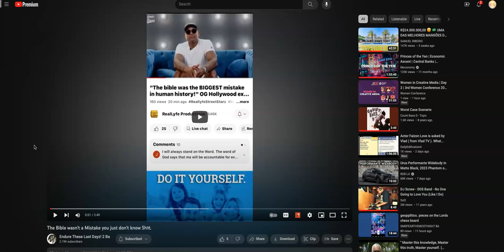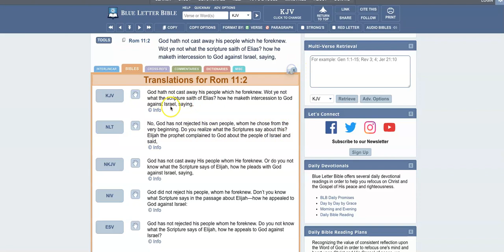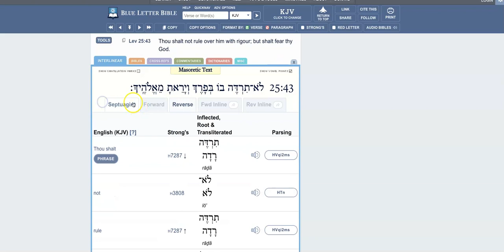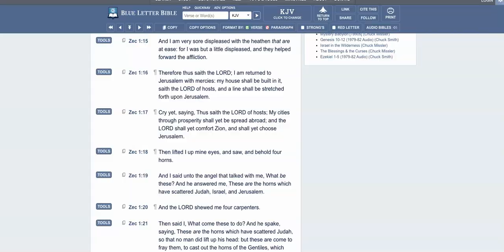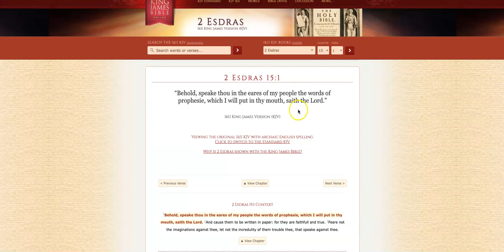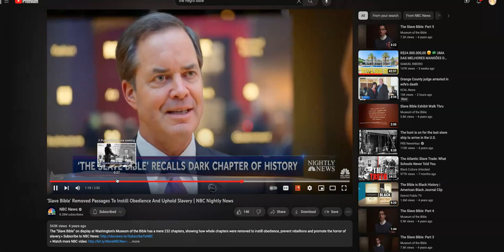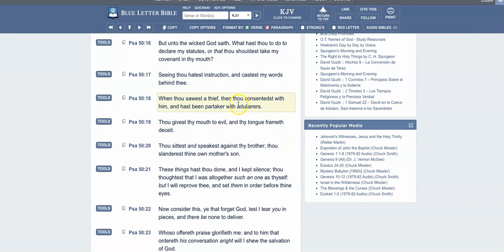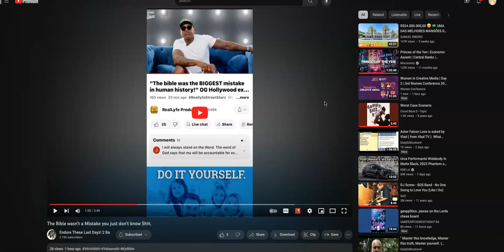Jailhouse Knowledge Dos'e Not Trump The Knowledge Of The MOST HIGH